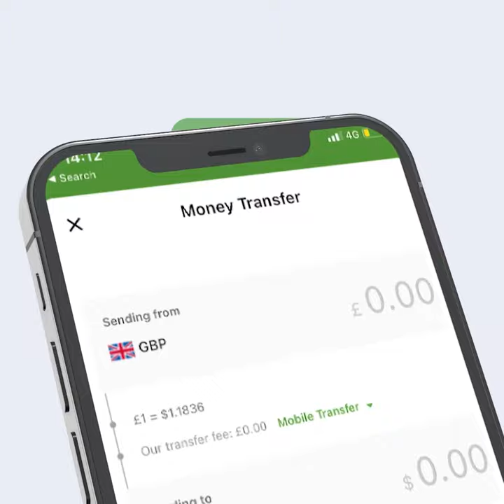Lama Filaankii Horuumarka Madaxwayne Muuse Bixi iyo Riyadii Runta Noqotay?